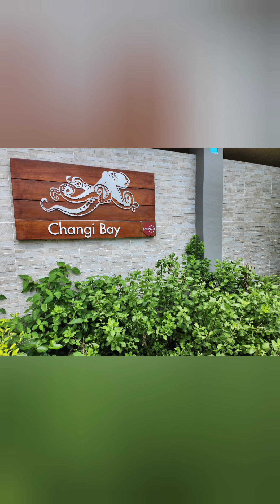north east coastal line cycle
north east coastal line cycle. qwta.